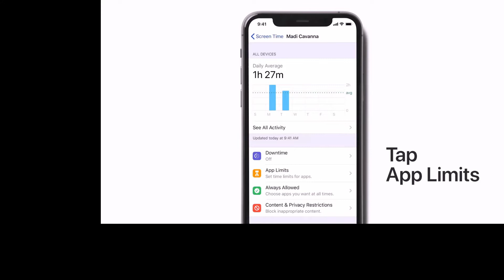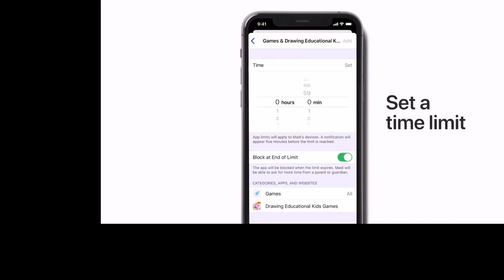Kiểm soát các yếu tố gây mất tập trung trong công việc | How to stay focused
Chúng ta làm việc hiệu quả nhất khi tập trung cao độ. Nhưng chúng ta rất dễ bị sao lãng bởi nhiều yếu tố chủ quan hay khách quan. Mỗi khi mất tập trung ta cần 10-20 phút mới có thể quay lại trạng thái ban đầu. Mỗi ngày ta làm việc 8-10 tiếng, nếu bị mất tập trung vài lần thì ta đã mất khá nhiều thời gian quý giá.

Hãy cùng mình nhận diện những yếu tố gây sao lãng và tìm cách hạn chế sự ảnh hưởng của chúng đến hiệu suất làm việc.

💖 Hãy kết nối với mình để chúng ta cùng nhau chia sẻ những kinh nghiệm và trải nghiệm thú vị nhé ♥️